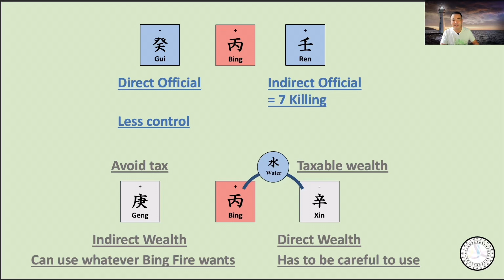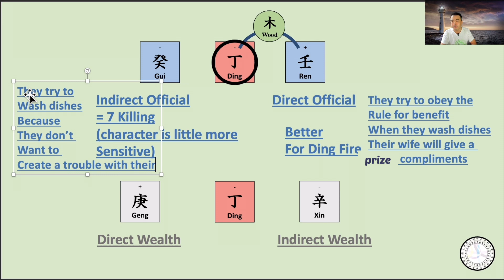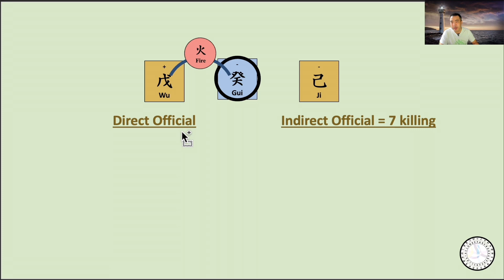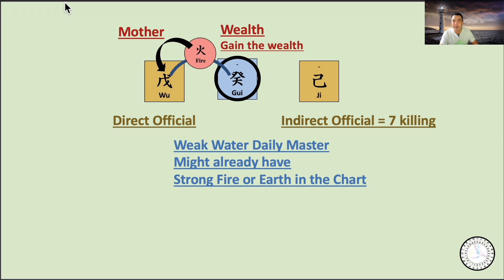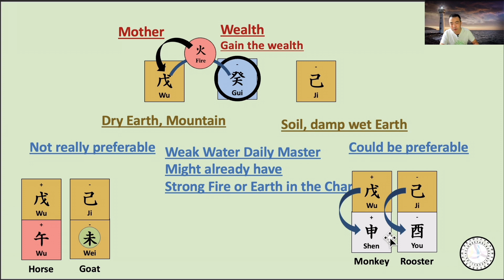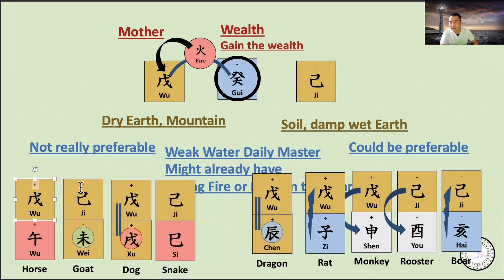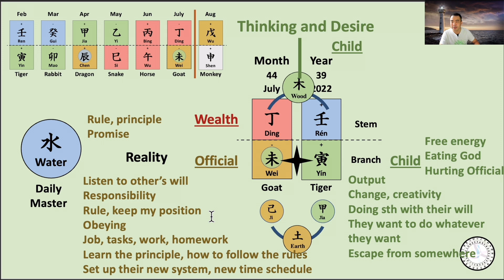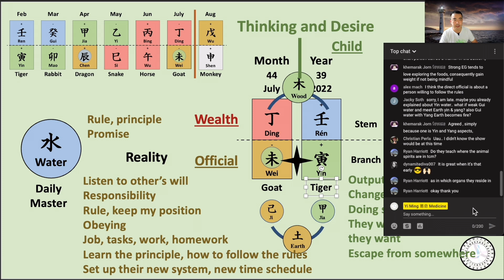Which Official Spirit is more preferable for my chart? - 17th Live (6)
What is more important than Direct or Indirect?
Direct or Indirect are just a form.
Preferable or not preferable are based on the Five Elements.